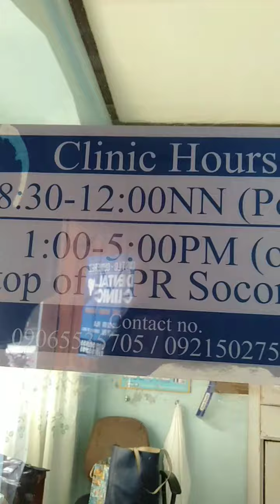hahaha yong hindi naman ako pero ako yong nasasaktan!